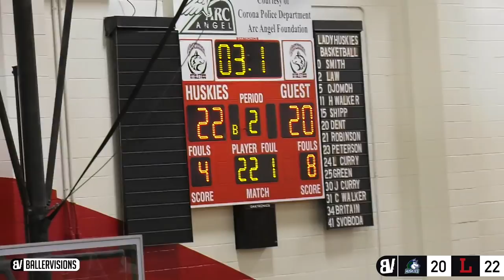Makur Maker Could Be Another CHEAT CODE! Makur VS Big O: BATTLE OF THE BIGS! Chino Hills VS OLU